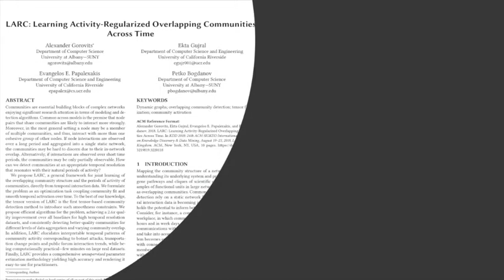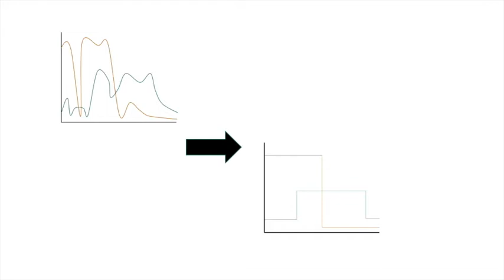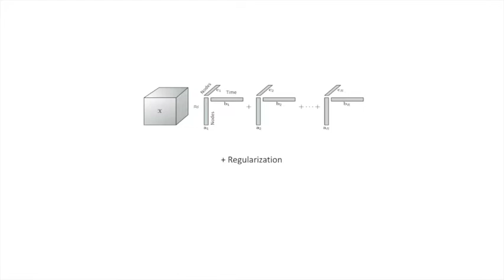LARC: Learning Activity-Regularized overlapping Communities across Time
Authors:
Alexander Gorovits (University at Albany-SUNY); Ekta Gujral (University of California Riverside); Evangelos Papalexakis (University of California Riverside); Petko Bogdanov (University at Albany-SUNY)